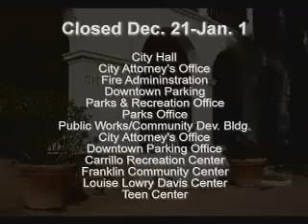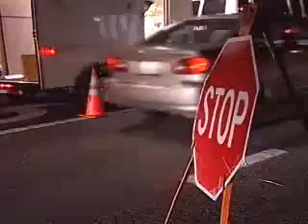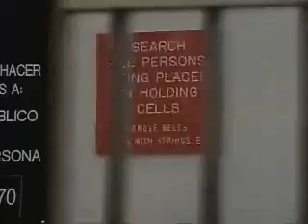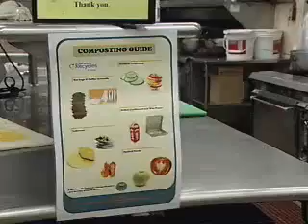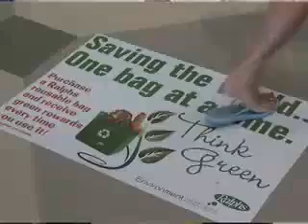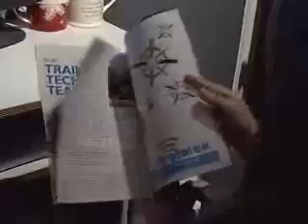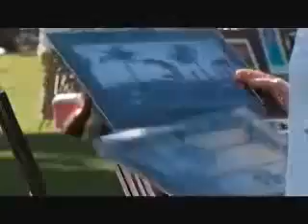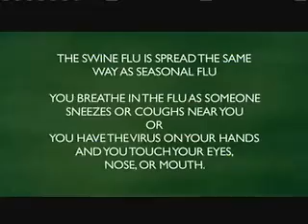ISB December 2009 - 2009-12-09